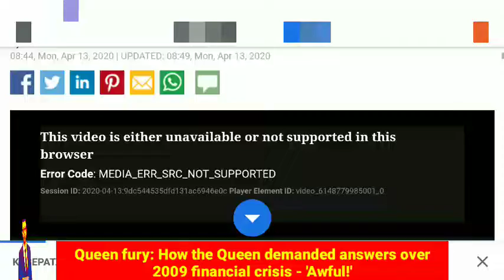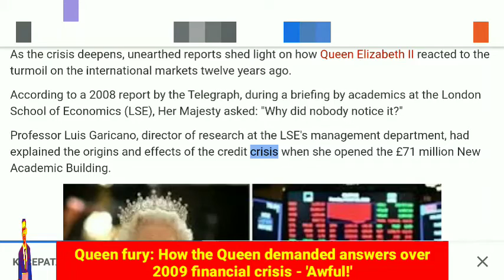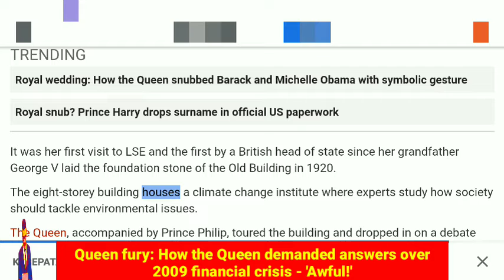Queen fury: How the Queen demanded answers over 2009 financial crisis - 'Awful!'